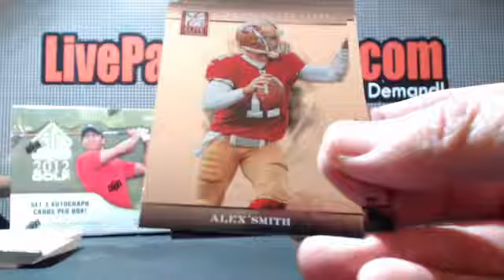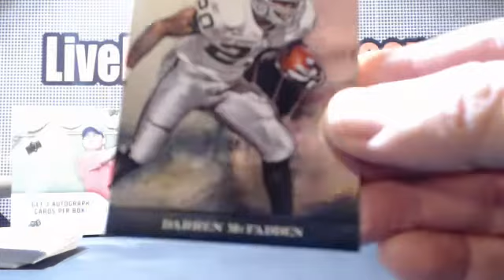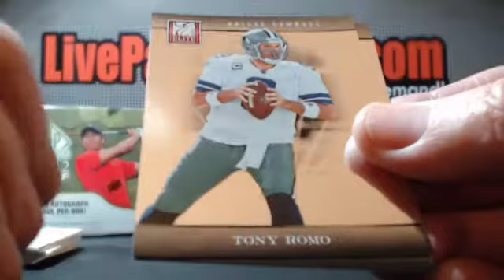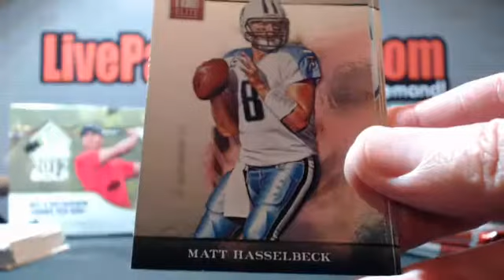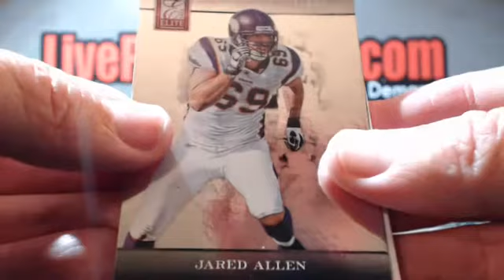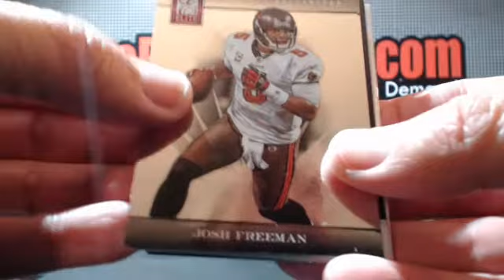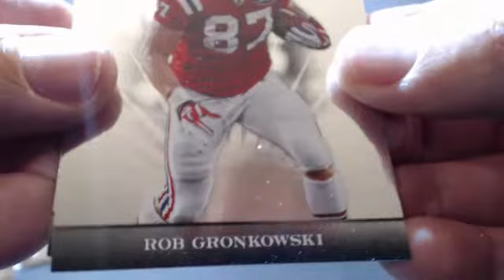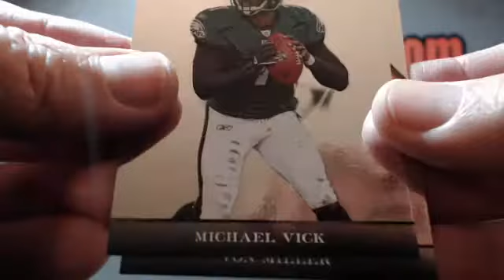2012 Elite Football 1 Box Break 4/2/2013